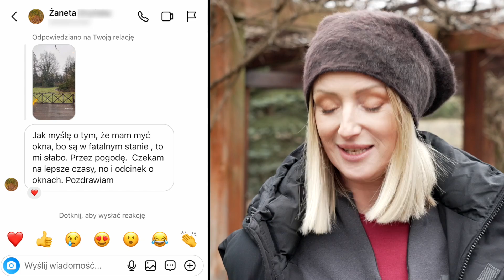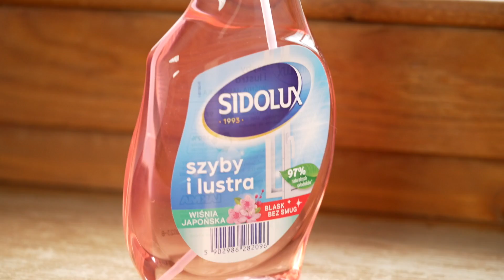Mycie szyb i okien - jak, czym i kiedy - moje porady i patenty | Ula Pedantula #393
⭐❤️ Kup "Kuchnię Pedantuli " szybko i bezpiecznie - tylko na ❤️⭐ Partnerem odcinka jest marka Sidolux.

Dziś bierzemy na warsztat mycie szyb i okien - jak, czym i kiedy, żeby było łatwo, szybko, pachnąco i - przede wszystkim - skutecznie i bez smug. Pokażę Wam, jak zabrać się za ramy, framugi i - oczywiście - szyby. Moimi pomocnikami będą - poza silnymi ramionami męża - produkty marki Sidolux. Oglądajcie koniecznie. Zapraszam Was na odcinek, a w nim moje porady i patenty na czyste okna bez smug! Wasza Ula Pedantula.

Nasz dzisiejszy partner przygotował dla Was specjalną ofertę:
Kod ULA10 daje Wam rabat -10% na zakupy w sklepie internetowym Sidoluxa w dniach: 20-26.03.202.
Dodatkowo możecie liczyć na wysyłkę za 1 gr przy zamówieniach powyżej 109 zł w terminie 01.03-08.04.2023.